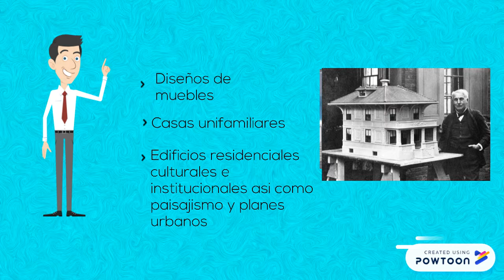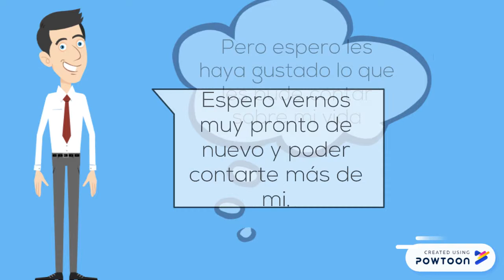Zárate. Trabajo Enrique Norten